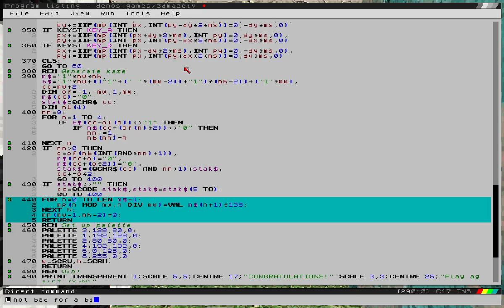Raycasting a maze game.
Simple demo from way back, needed a better quality video of it so here we are.